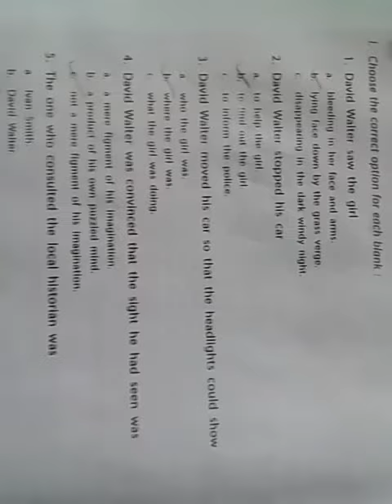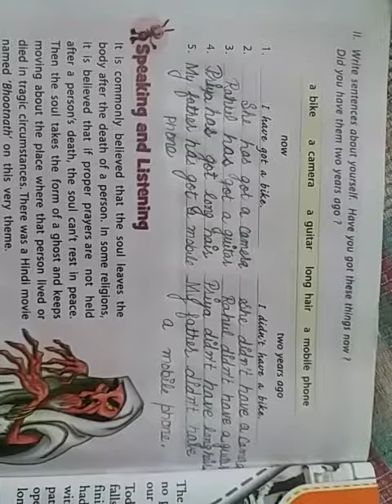Class 6. The Mystery Of a girl